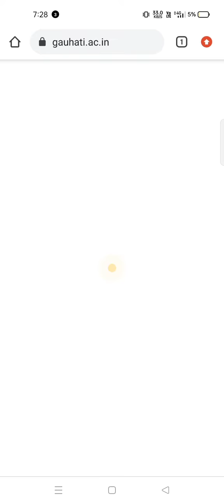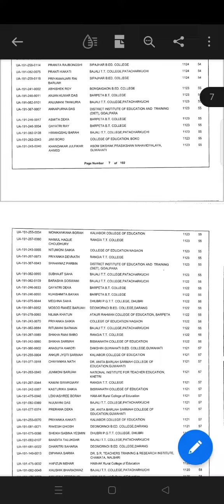FINAL YEAR B.ED RESULT OUT!!!2021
FINAL YEAR B.ED RESULT OUT!!!

Result pdf👇
javascript:__doPostBack('GridData$ctl02$rptDownload$ctl01$LnkBtnDownload','')